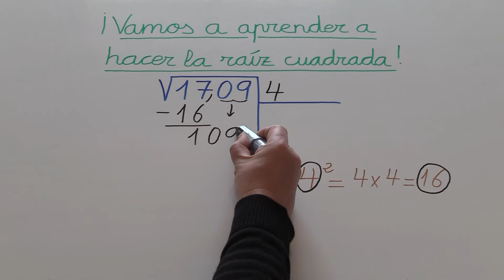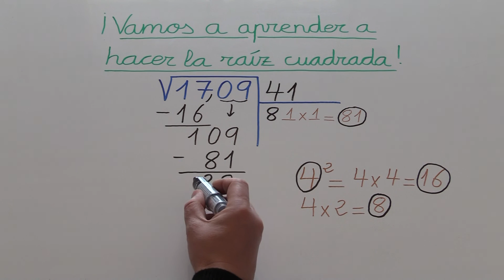Cómo hacer la raíz cuadrada 1º ESO. Ejercicio resuelto 4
La raíz cuadrada / Raíz cuadrada.
Cómo sacar la raíz cuadrada.
Raíces cuadradas en Educación Primaria (Sexto curso) y Educación Secundaria Obligatoria (ESO).